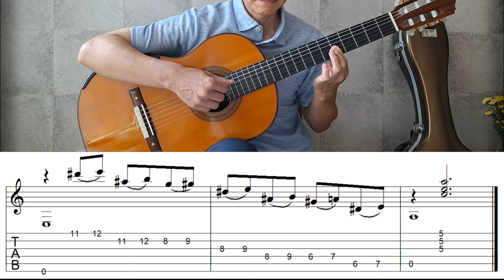Love Story (Where Do I Begin?) - Fingerstyle Guitar | TAB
Love Story(Where Do I Begin?) is a song introduced as an instrumental theme in the 1970 film "Love Story". Arranged for guitar by Hyosun Kang, N Takeuchi, and modified, edited, played by Jin-sung Lee.